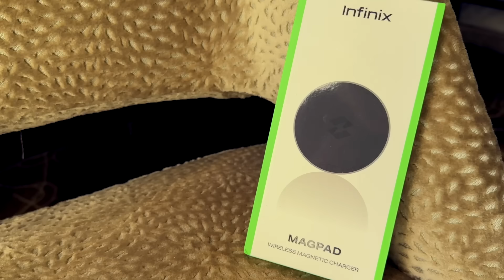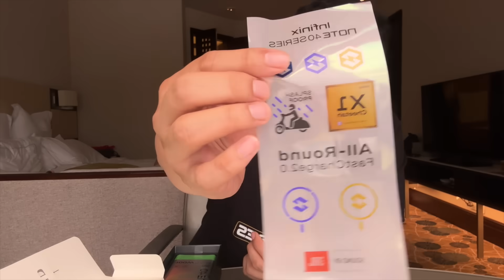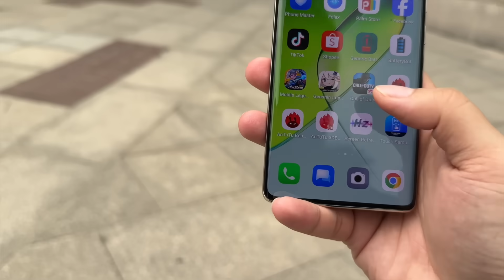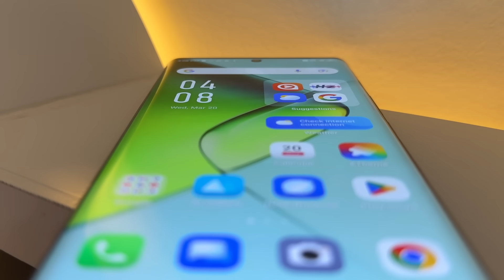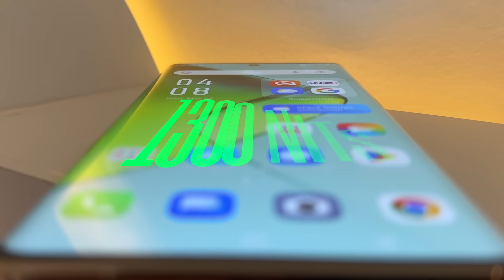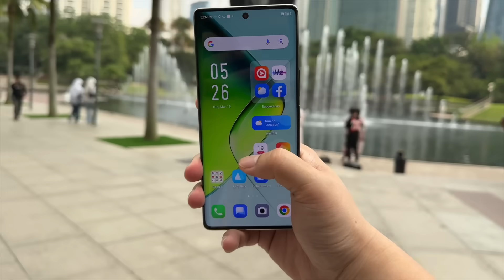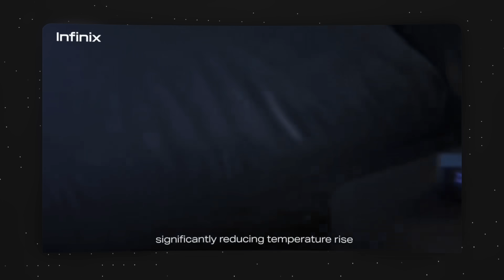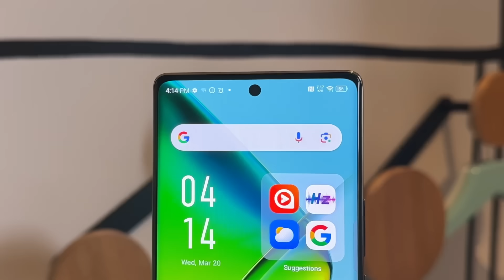Infinix NOTE 40 Pro+ 5G - CHARGING BEAST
The Infinix Note 40 Pro+ 5G is a major innovative upgrade from any infinix note series. This phone looks like a zero 30 5G but has some serious charging tech that i think will change the game. The Infinix Note 40 Pro+ 5G will soon be available in the Philippines.